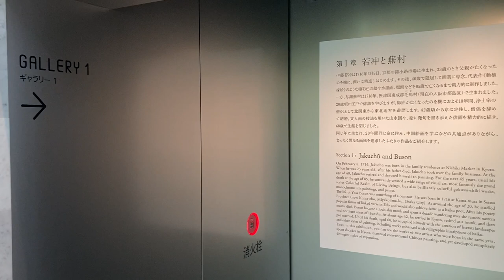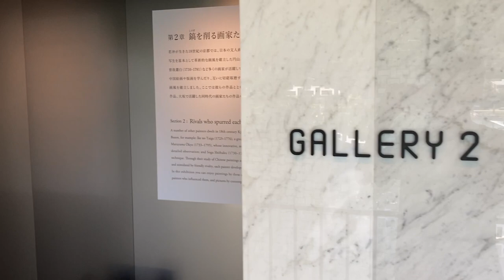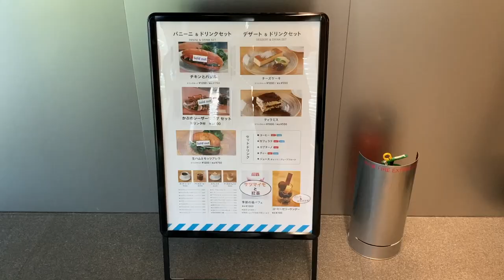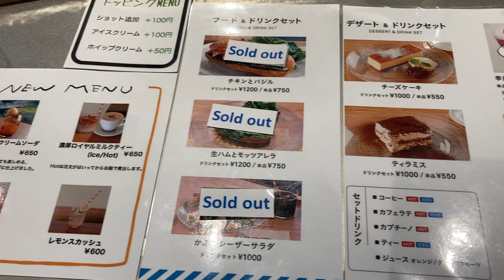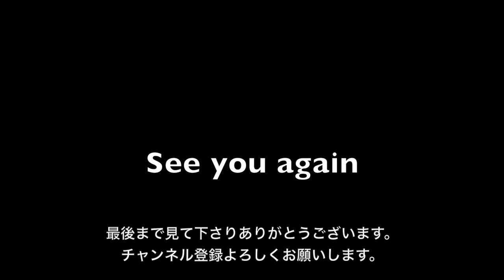SUB【京都カフェ散歩】嵐山の渡月橋が見えるカフェ。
京都の街並みやカフェ巡りをご覧下さい。

行って来たお店はこちら💁‍♂️

•福田美術館

是非参考にして頂けたら嬉しいです😌

Please take a look at the cityscape of Kyoto and the cafe tour.

 Click here for the shops I went to 💁‍♂️

 • Fukuda Art Museum

 I would be grateful if you could refer to it 😌